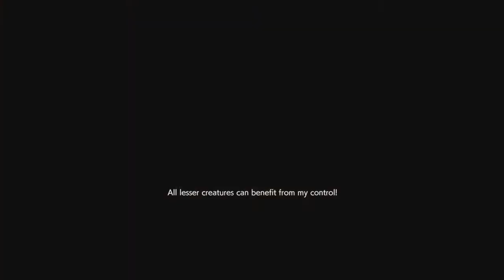Training Day 2